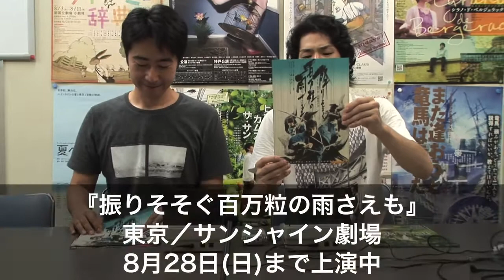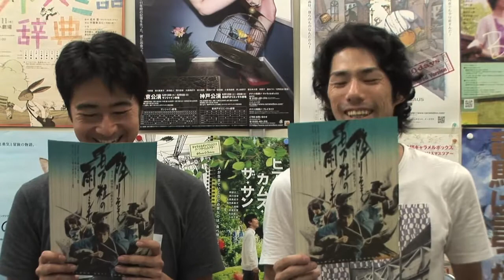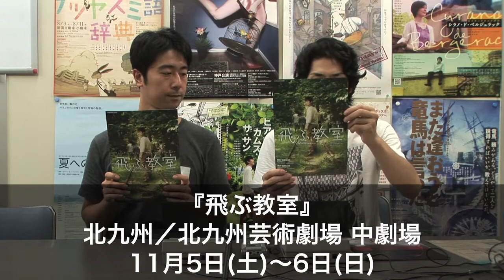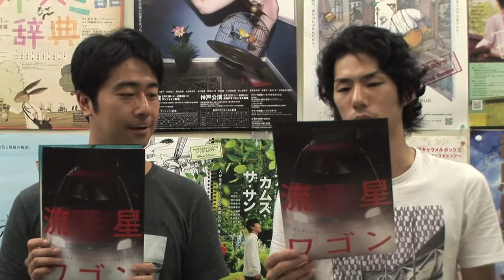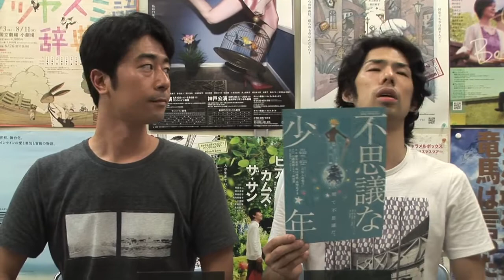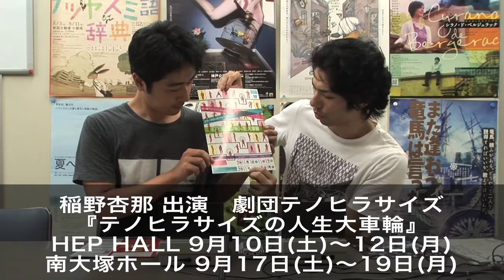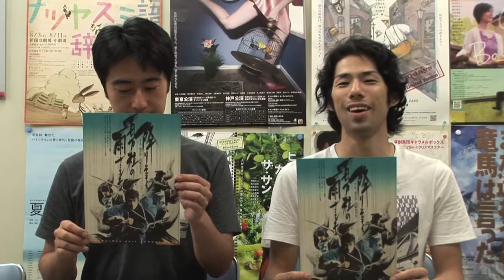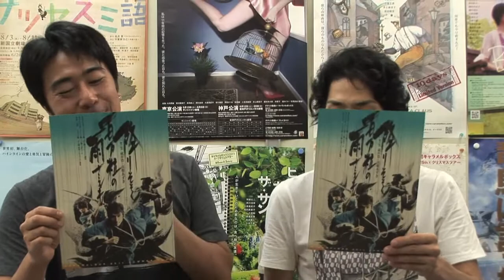CaramelBoxPV 2011年08月15日号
キャラメルボックスの左東広之が毎週お届けする最新チケット情報。

『振りそそぐ百万粒の雨さえも』東京公演はあと16ステージで終了!!

17日(水)14:00は坂口理恵の出演2500ステージ目！ご来場いただいた
皆様にはステキな特典が!!

毎週水曜日14:00の回は親子割引ステージ。
サンシャイン国際水族館とのコラボ割引チケット
学生割引、ハーフプライスチケットなど、各種チケットの詳細は
劇団ホームページまで。携帯、スマートフォンからも見られます。